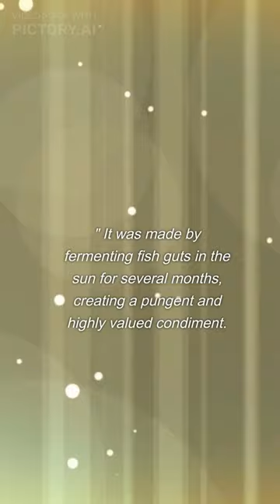5 Weird Facts from Ancient Civilizations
Hi I make videos on interesting facts